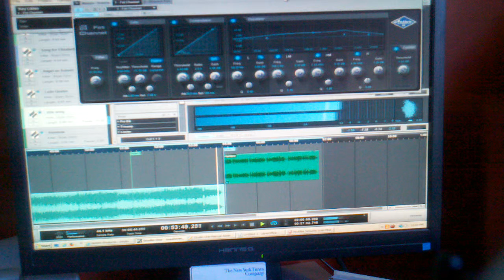Presonus - the new Fat Channel plugin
Here I am using the new presonus fat channel plugin in the master to create an overall consistent sound recording.